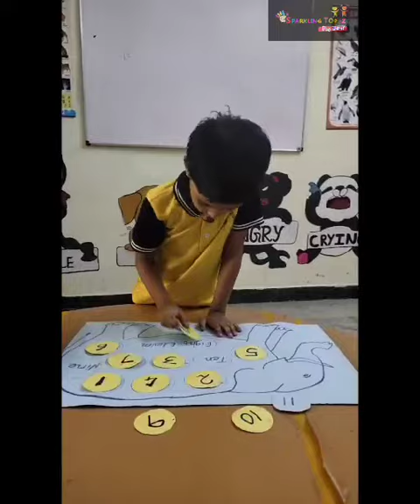IDENTIFY THE NUMBERS | SPARKLINGTOPAZPLAYSCHOOL | RAMANATHAPURAM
Om Sakthi Nagar, 9th Street, Ramanathapuram